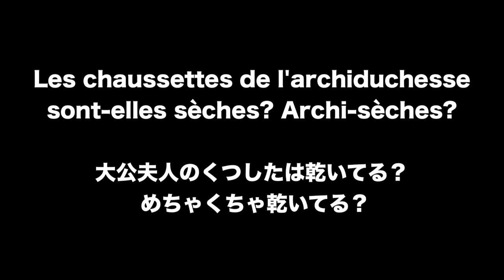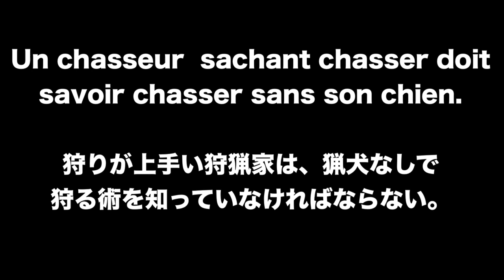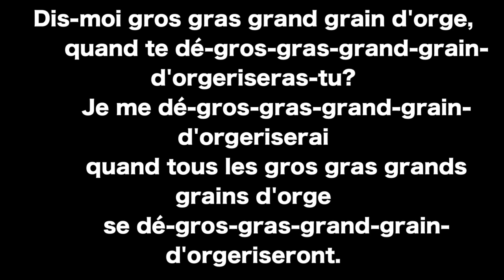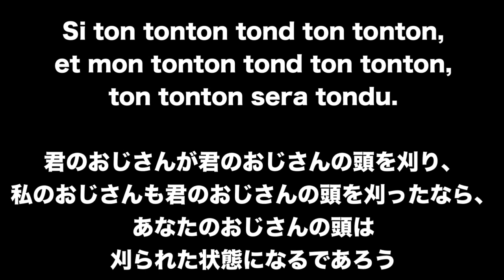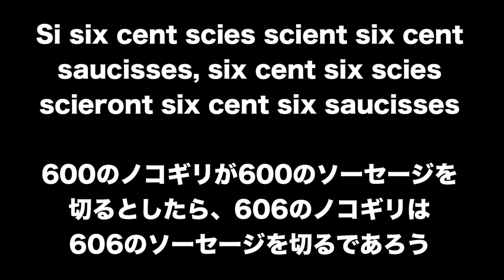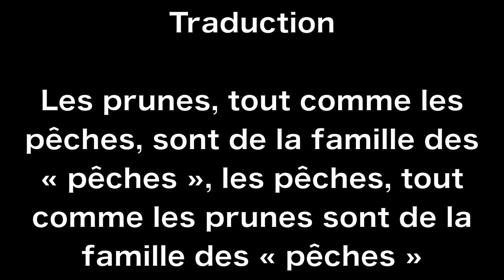【フランス語】演劇学校卒、一年ぶりに早口言葉に挑戦してみた！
私の発音に関して一番の鬼コーチである、親友のアメリと早口言葉に挑戦！
天気が良く気持ちがいいかな？と15区にある Georges Brassens公園で撮影。
しかし思わぬ気温の上がりように大汗かきながら噛みまくっていました💦
約一年ぶりの早口言葉、やってないと衰えますね…これを機にもっと発音頑張ります！

編集 : りおん

▼りおんイラストを描いてくださった方のTwitter